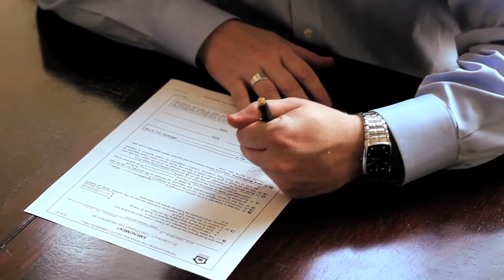Philip Becker Bio Video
A little bit about Philip Becker, the broker/owner of Becker Properties.